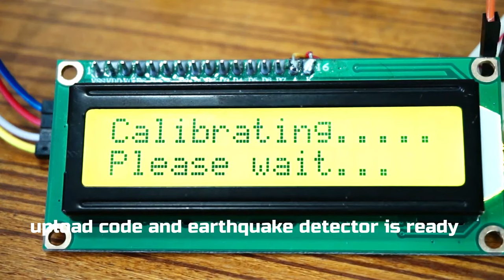Simple Arduino Earthquake Detector with GY-61 ADXL335 3-Axis Analog Accelerometer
GY-61 ADXL335  3-Axis Analog Accelerometer
LCD 1602 Module